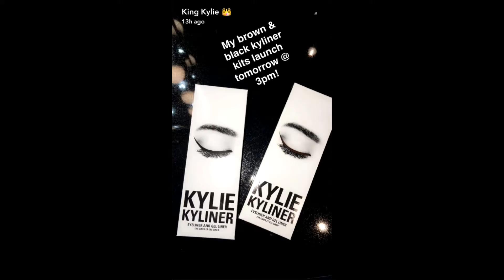Kylie Jenner Snap Story August 22, 2016 [HD]